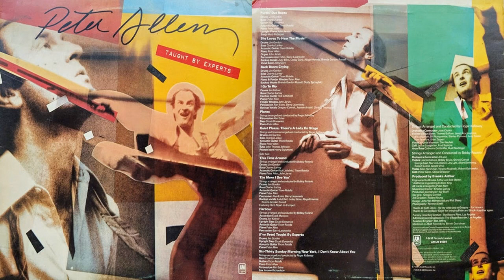Peter Allen "Back Doors Crying" from Taught By Experts 1976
"Back Doors Crying" (song 3) from Peter Allen's Taught By Experts album (1976).

A&M Records; Released 10 December 1976

"Back Doors Crying"
Written by: C. Bayer Sager & P. Allen

Thought I was happy only when I was sad
Let go of good things and hung onto the bad
In all the wrong places
In all the wrong times
Said I needed sadness to finish my rhymes

And I was looking in back doors crying
While you were out front
Waiting to make me smile

Yes, I was looking in back doors crying

Using the low-life to polish my wit
Choosing the crazies and hoping they'd fit
Saying half empty's the same as half full
All of my lines getting harder to pull

Because of you, only you

I was looking in back doors crying

Yes, I was standing backstage crying